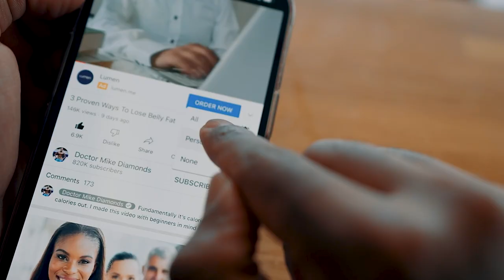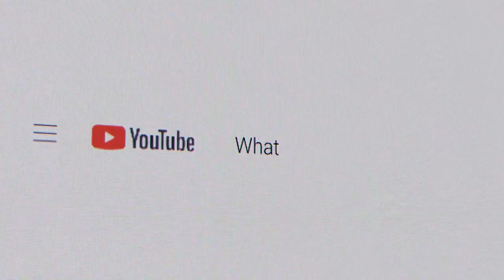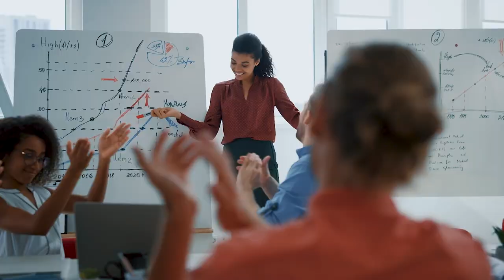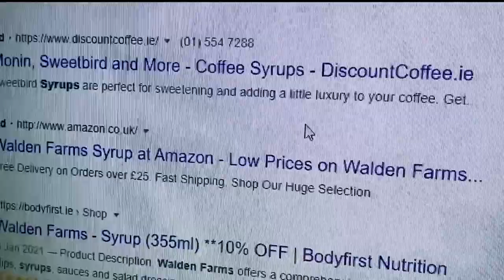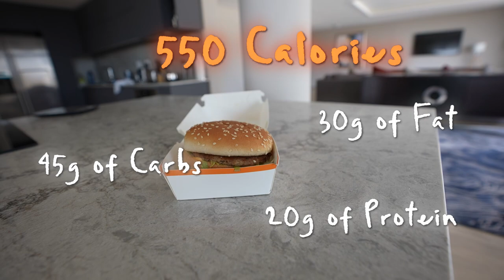10 Low Carb FOODS You Should Be Eating TO LOSE BELLY FAT FAST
In this video, you’ll learn how to prepare 10 Delicious Low-Carb Meals To Lose belly Fat.

Cauliflower Rice Taco Bowl
Zucchini Noodles Bolognas
Pumpkin Fries and Steak
Egg White Omelette W/ Chicken
Strawberry Smoothie
Protein Ice-Cream
Jello
Big Mac Salad
Bun-less Burger
Coke Vs. Coke Zero